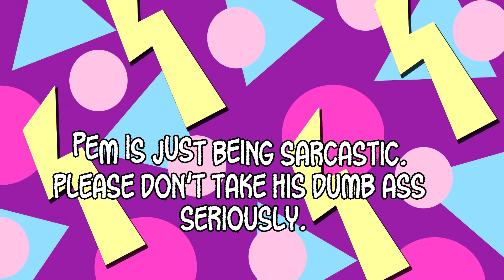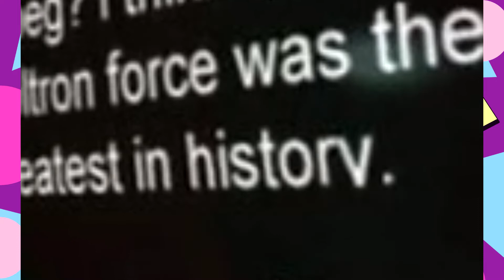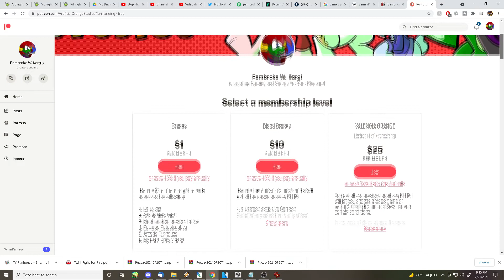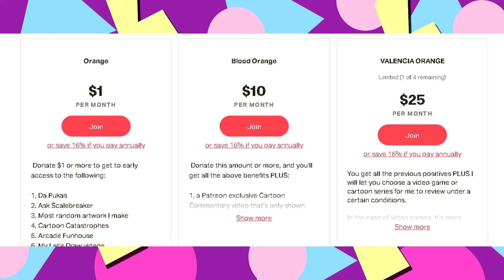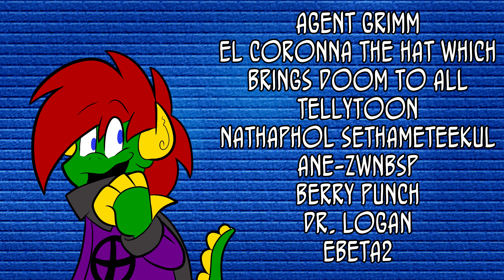Cartoon Catastrophes - Voltron The Third Dimension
FINALLY! After a near month, NBC/Universal has released their claim on my review!  You can finally enjoy this on YouTube!

We end the year with my first CG animated cartoon series, which in turn was a continuation of an 80s American localization of an anime... which honestly makes me wish I was just talking about the original series to begin with.